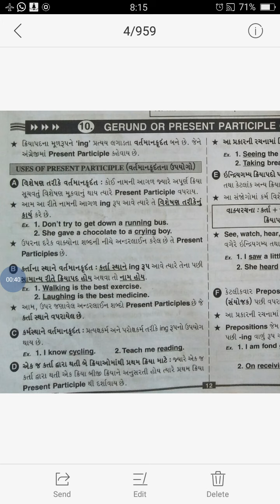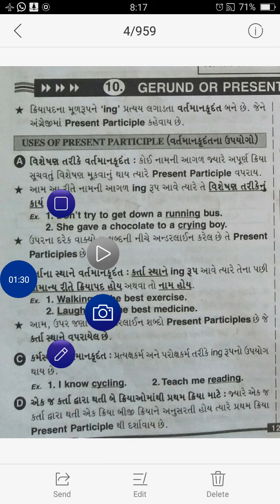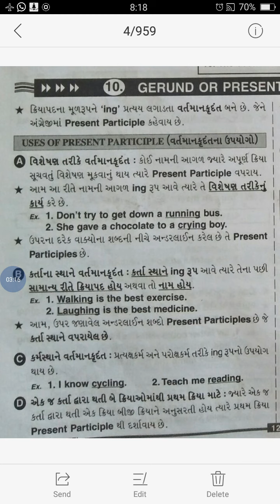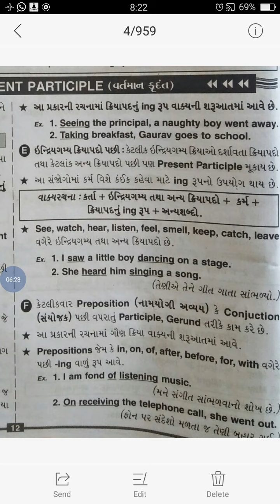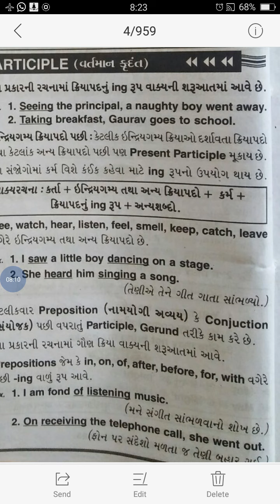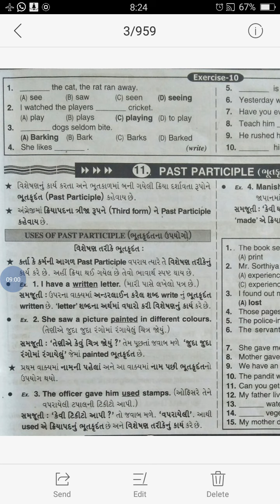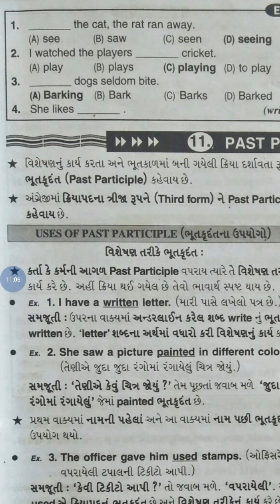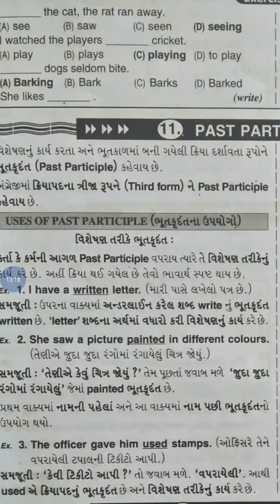Std-10 Eng.Gra..Gerund/Present Participle and Past Participle